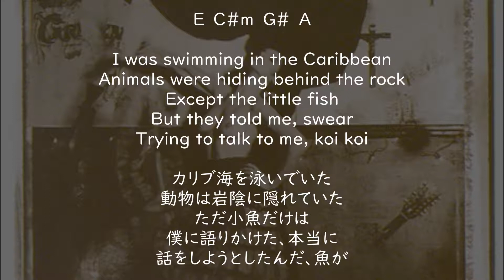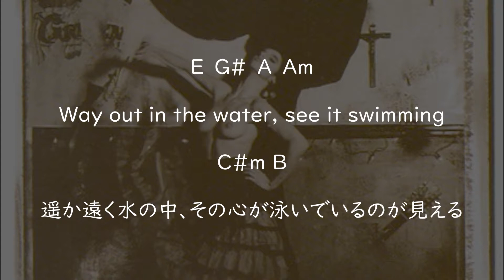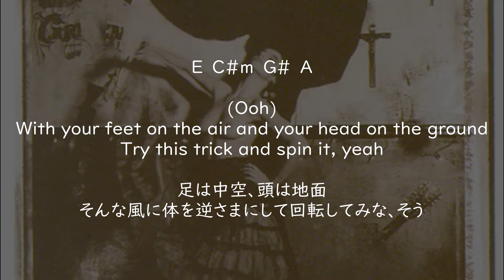Pixies - Where Is My Mind? (Lyrics w/Chords) 和訳 コード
koi koi = 来い来い？